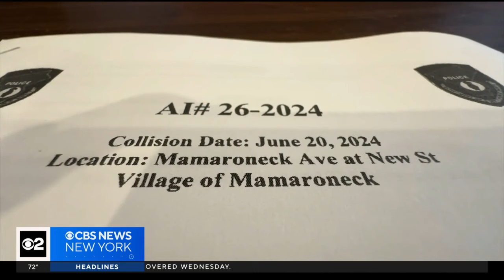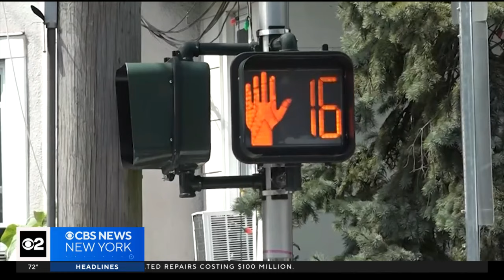Westchester bus driver in fatal crash ticketed, but no criminal charges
A school bus driver will not be criminally charged after he struck and killed a mother and son in Mamaroneck, police say. CBS News New York's Tony Aiello reports.